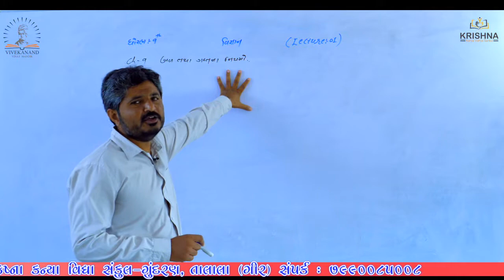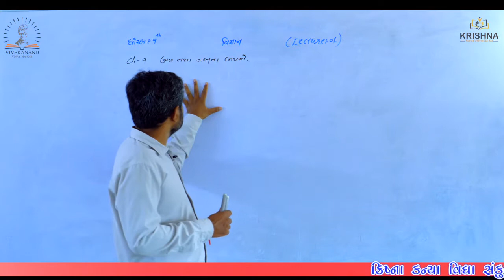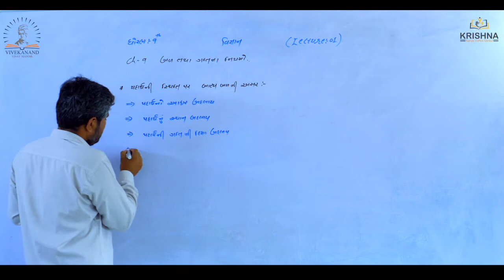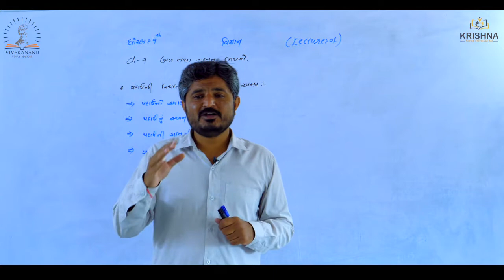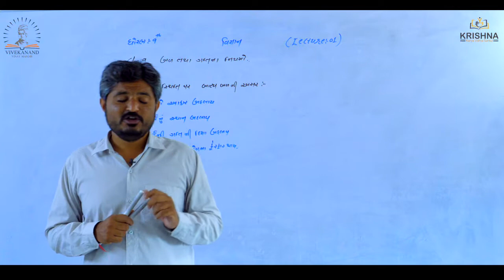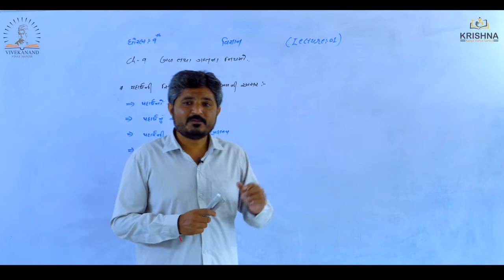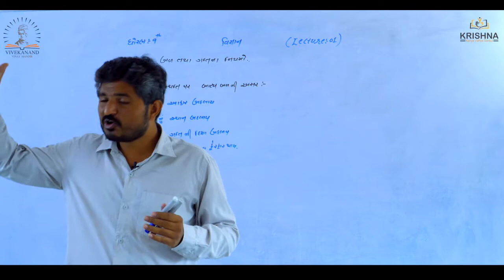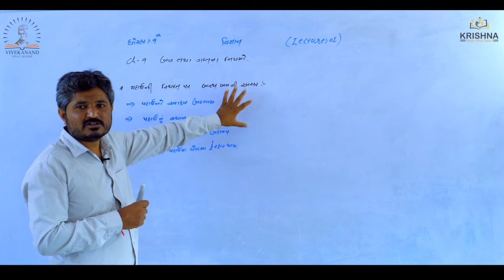Std:09 | Science| Chapter-9- બળ તથા ગતિ ના નિયમો| Lecture-01 | by Prajesh Sir | NCERT/GSEB